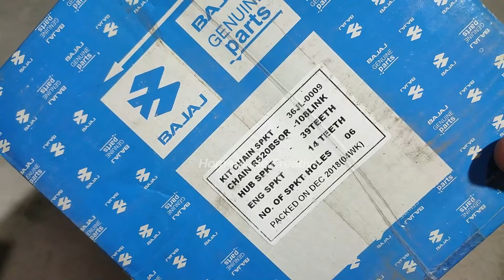😱😱 i builded world's most powerful diy electric bike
In this video, How I converted Pulsar NS200 In to an Electric Bike, I remove the Petrol Engine and Change with a 72V 4000W Motor, and to Power that I Build a 72V 60Ah Lithium Battery, This is Part 1, If you want to watch part 2, LIKE & SHARE this video

My Gears
Soldering Irons
Cordless Drill (1)
Cordless Drill (2)
Corded Drill
Glue Gun
Clamp Meter
Drill Bits
Step Drill Bits
Portable Light
Action Camera